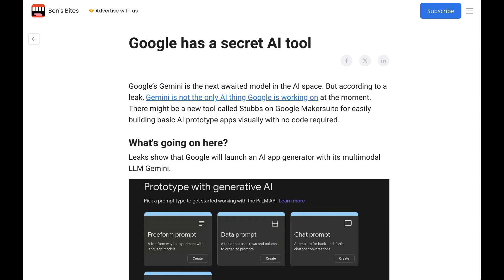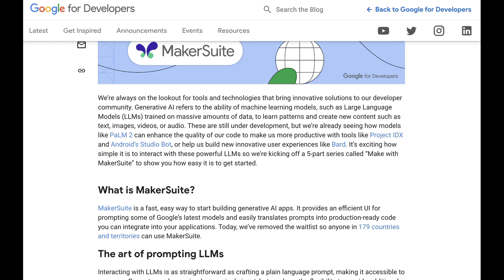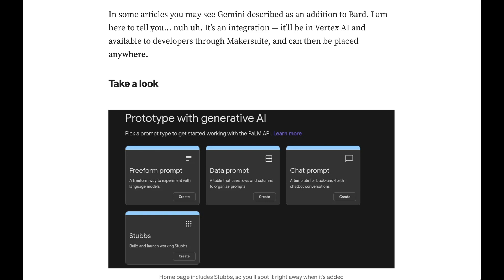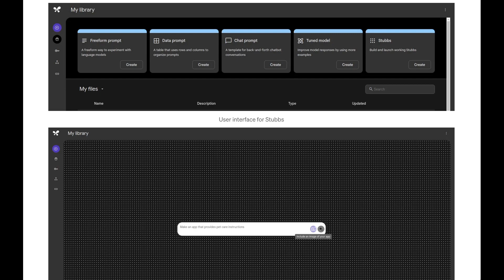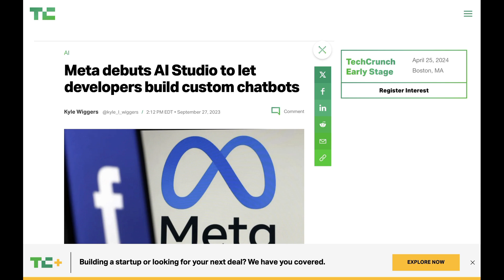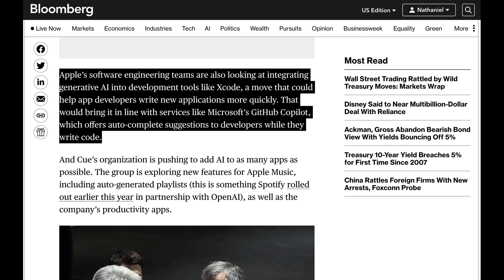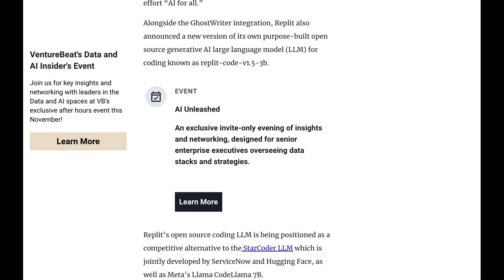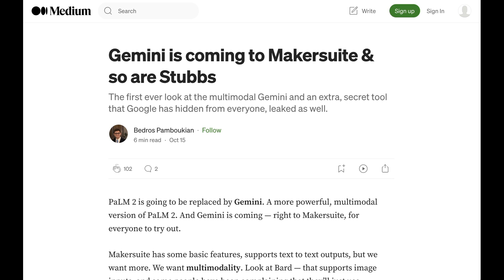LEAKED: First Look at Google Gemini?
A Medium user has posted a set of screenshots that purport to show Google's forthcoming Gemini model in their recently opened Makersuite AI builder tool. NLW explores the leaks along with the broader competition for AI developers.